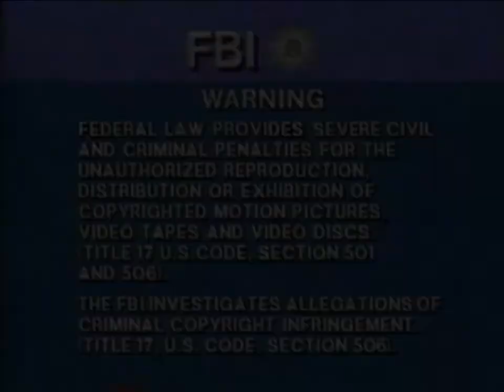Opening to Little Women (1995 US VHS) [HQ]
Print date : 37th week of 1995 (between September 11th, 1995 and September 17th, 1995)
Slipcase copy